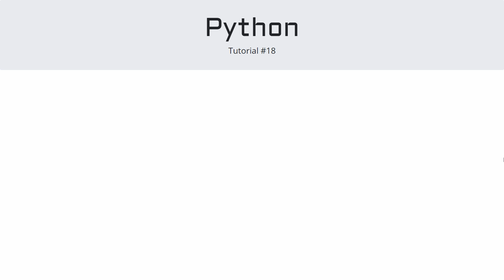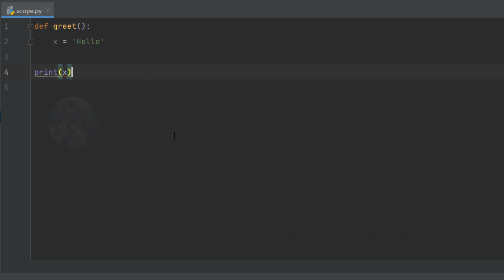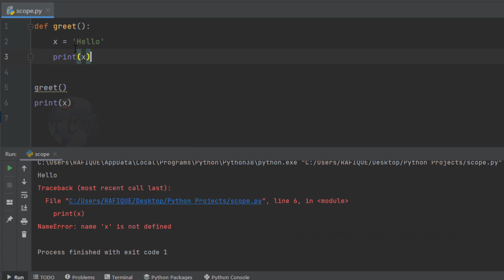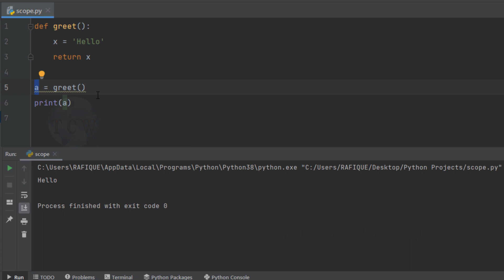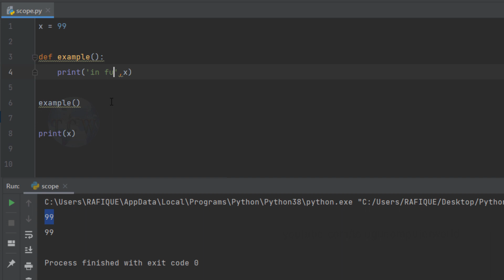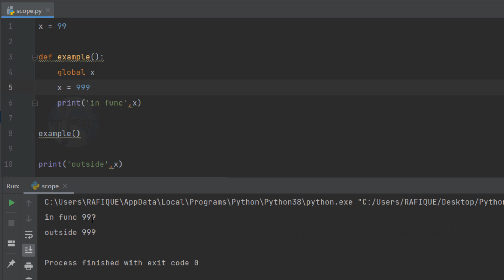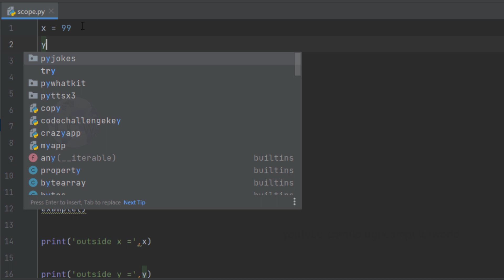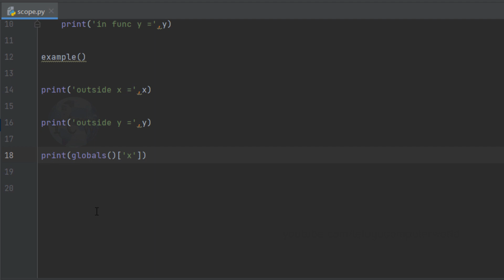Python Tutorials For Beginners in Telugu - Tutorial 18 - Global Scope and Loal Scope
Related Tutorials:
Python Tutorials For Beginners in Telugu - All Tutorials :

Computer in Telugu, Computer Tips in Telugu, Telugu Computer Tutorials, Ms Office in Telugu, Photoshop in Telugu,